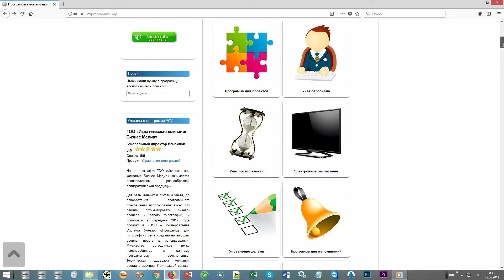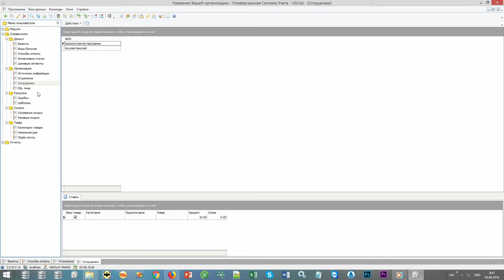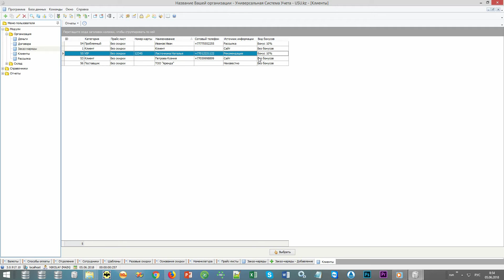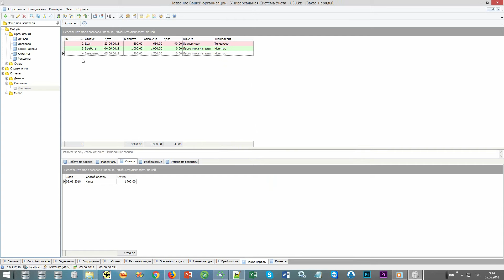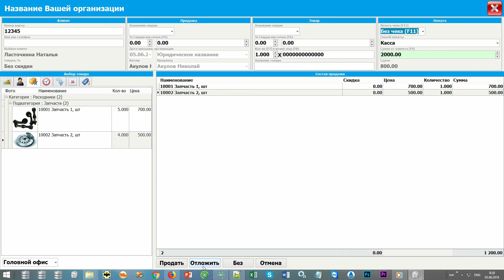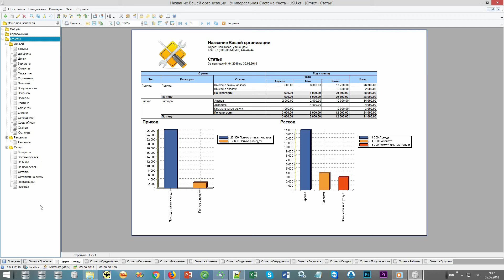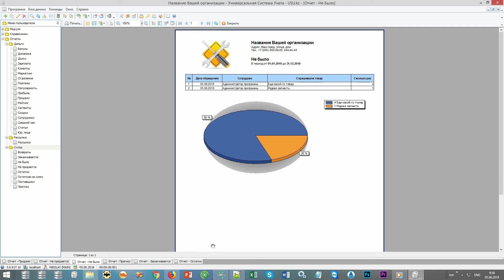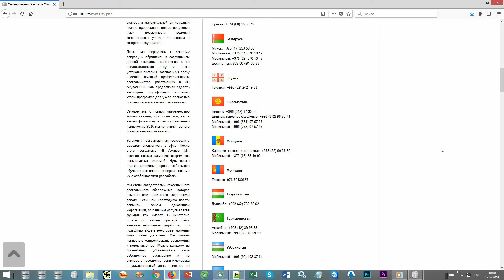Учет службы ремонта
Презентация от компании USU.kz - Учет службы ремонта.
Учет службы ремонта представляет собой передовую систему автоматизацию, под контроль которой подпадают различные уровни хозяйствования технического центра: финансы, оборот документации, управление персоналом и взаиморасчетами, взаимоотношения с клиентами. В цифровой форме учет для службы ремонта практически незаменим. Его целью является снижение нагрузки на штат сервисной компании, органичное распределение ресурсов и планирование, где создаются общие и персональные календари, автоматически подбираются исполнители, контролируются заявки.
 "Универсальная Система Учета" (УСУ) несколько лет занимается производством высокотехнологичных отраслевых решений, которым предельно сложно подобрать аналог по соотношению демократичной стоимости и качества. Учет в службе ремонта находится в числе наиболее востребованных проектов. Это легко объяснить приятным пользовательским интерфейсом, оперативностью, гибкими параметрами настройки опций ремонта, которые можно произвести самостоятельно. Программа существенно преобразит оперативный учет, позволит вывести деятельность службы на совершенно другой уровень эффективности.
 Пользователь сможет контролировать ремонт на любой из производственных стадий, получать оперативные уведомления, разбивать процесс на несколько стадий и подключать к ним специалистов службы сервиса. Встроенный учет текущих задач не раз доказал свою продуктивность. Если ремонтом деятельность сервисной службы не ограничена, то стоит обратить пристальное внимание на интерфейс, отвечающий за торговый учет. В его задачи входит регистрация операций торговли, анализ ассортимента, складское снабжение, маркетинговые исследования.
 Продвинутые программы автоматизации особенно ценятся за широкий объем аналитической работы и учет CRM. Если первая позиция предлагает несколько видов оценки ремонта и финансовых аспектов, то с помощью второй служба сможет проводить SMS-рассылку и другие рекламные мероприятия. Динамика и статистика платежей службы, активность клиентов, соблюдение сроков ремонта, долги и расходы организации, текущие финансовые поступления за отчетный период и многие другие характеристики доступны пользователю. Всё это делает учет более качественным.
 Не исключается индивидуальное оснащение программы с учетом конкретных требований и пожеланий заказчика. Стоит прочесть реестр интеграционных возможностей. Служба сможет подключить к данной конфигурации внешнее устройство, web-ресурс, платежный терминал и другое оборудование.